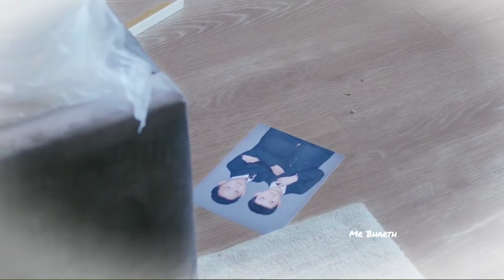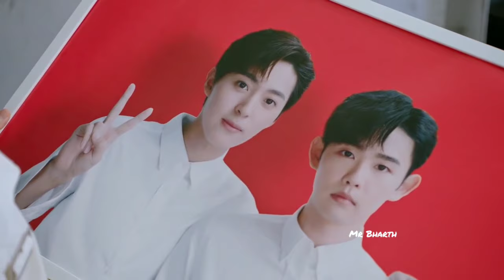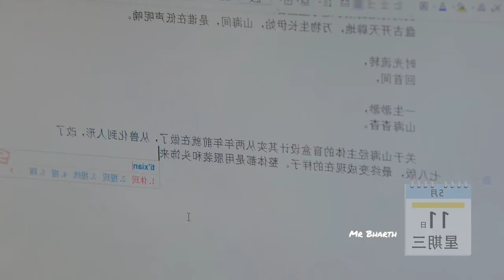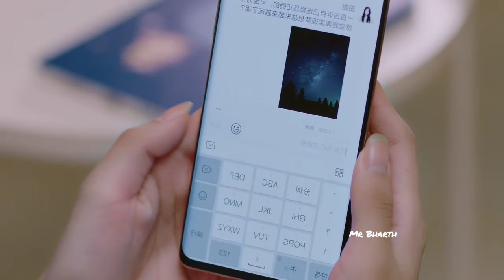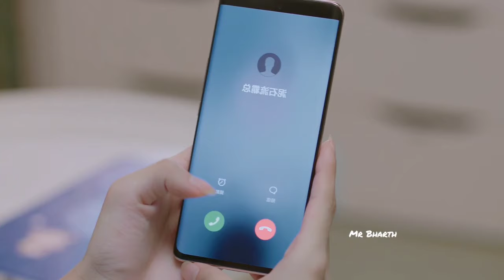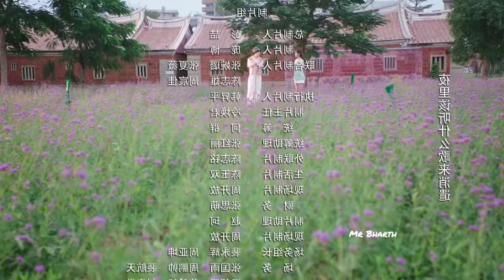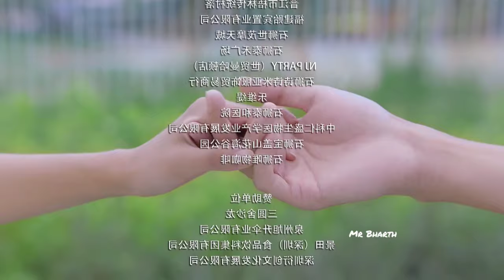💗 Chinese drama in hindi dubbed episode 5 || korean drama in hindi dubbed